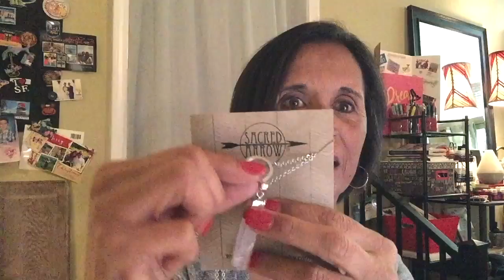Opening my Nape Diffuser Necklace from Sacred Arrow for essential oils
Wanted to show my Nape Diffuser necklace from Sacred Arrow Jewelry that I got myself as an early Christmas present.  If you love to support small businesses and are looking for great jewelry to use your essential oils with, be sure to check them out.

Ready to start Living The Oil Life by using essential oils in your every day activities?

Are you ready to start your oil journey and become a member of Young Living? I would be honored to help get you started! Not only will I help you sign up, but I will walk alongside you in your oil journey and offer lots of support, communication, resources, classes and more! Let's talk to see how I can help you!

Young Living Independent Distributor Natalie Brookhart #1529121